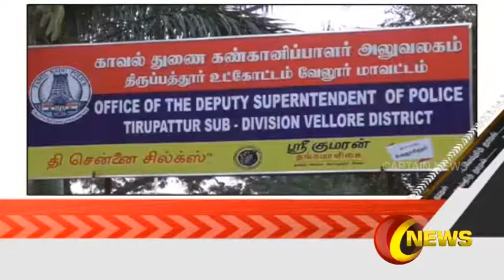வேலூர் மத்திய சிறையிலிருந்து தப்பியோடிய கொலை குற்றவாளி கைது.